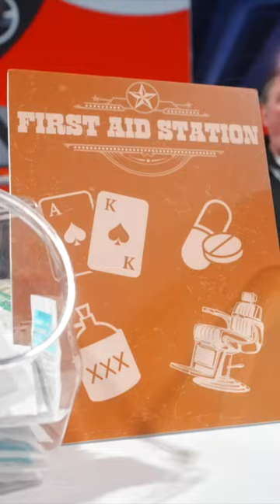Elvis goes to Vegas Metal Convention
At Mac-Tech, we strive to leave a lasting impression with every single customer—a positive one, marked with excellence and focus on total satisfaction.